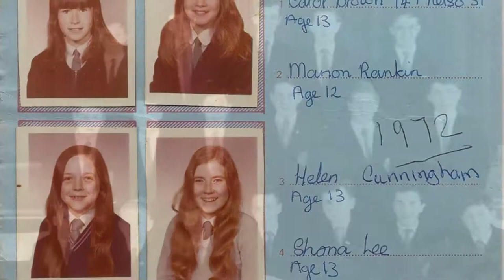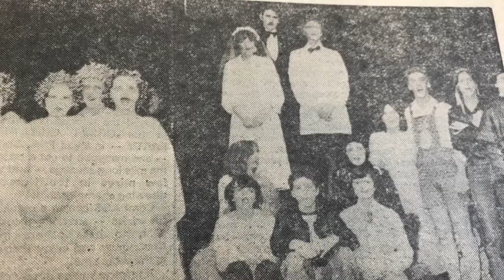Kingsridge secondary school reunion 2018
To many memories for one song